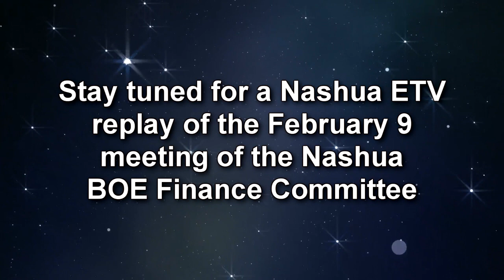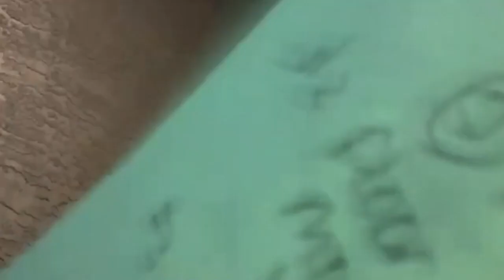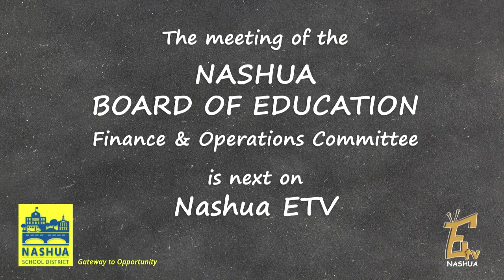Nashua Board of Education Finance Committee 2/9/21